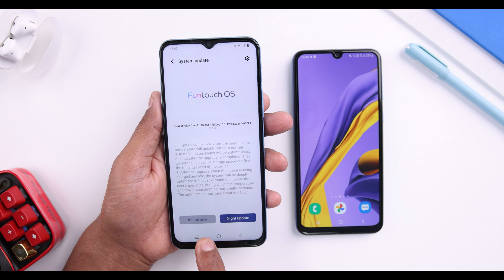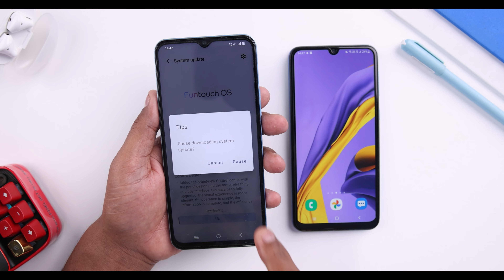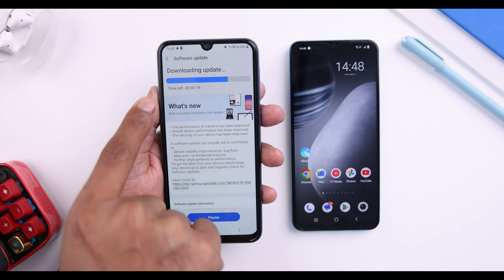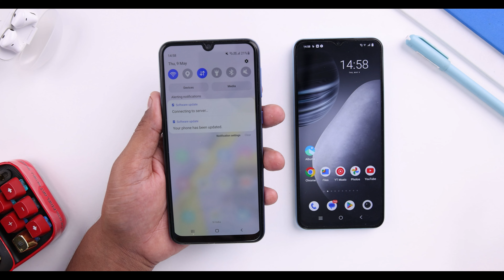Mobile Update Kaise Kare | Mobile Update Fix Hanging Problem | Mobile Ka Software update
mobile software update kaise kare
mobile ka software update Karen
mobile update karne Ka Tarika
phone update
mobile update Karen super fast chalega

My YouTube Gear / Devices & equipment:

1. My Laptop
2. My DSLR camera
3. My Tripod
4. My Mic
5. My SmartPhone
6. My Studio Wallpaper
7. My Studio Lights
8. My Studio Green screen